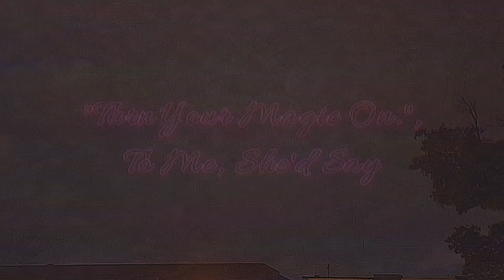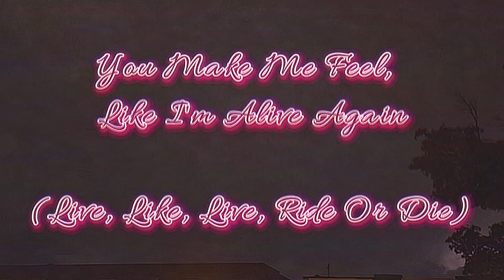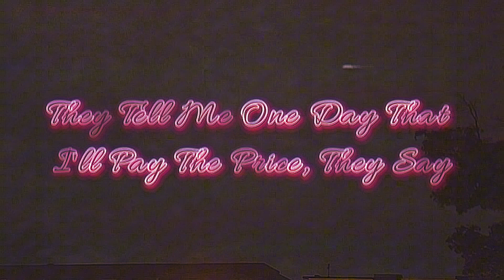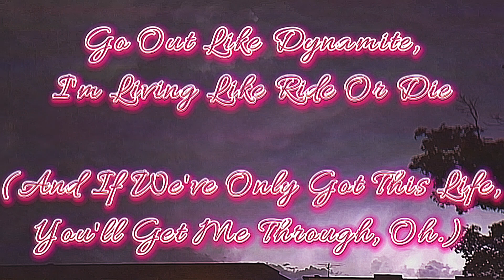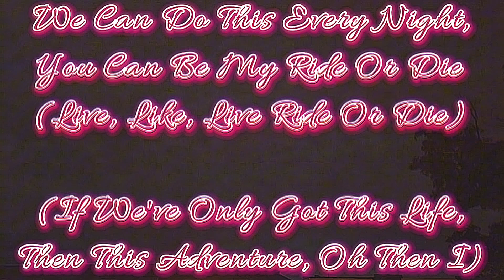Ride Of A Lifetime [Orchestra Version, Revision III] (Ft. Foster The People, Chris Martin) - Lyrics